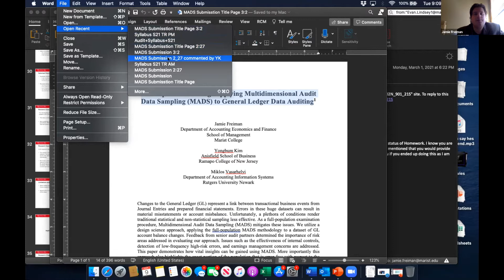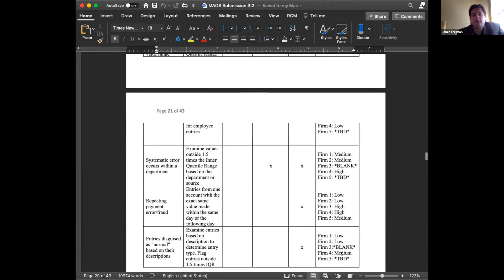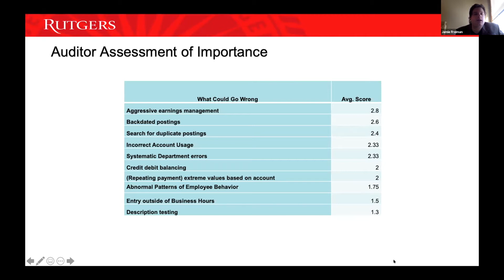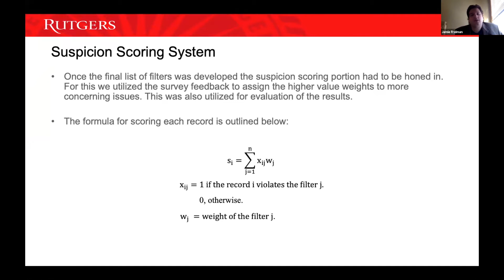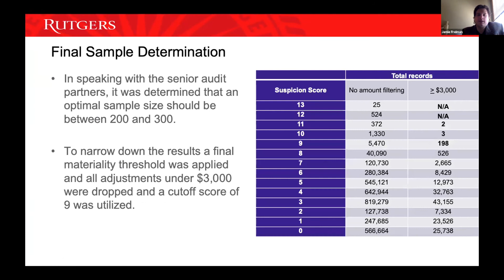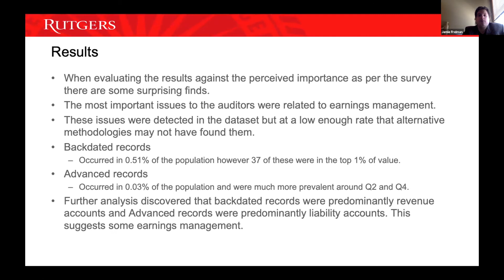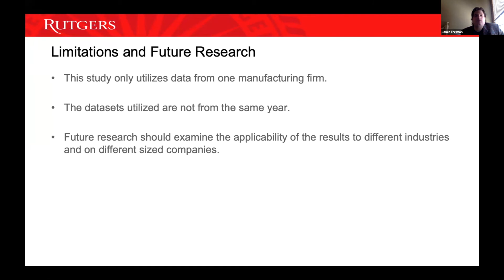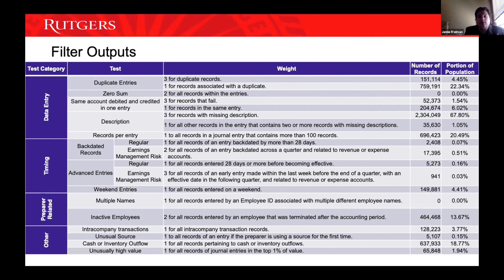Applying Multidimensional Audit Data Sampling to General Ledger Data P2 Prof.Vasarhelyhi Spring2021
Audit Research
Spring 2021
Professor Miklos A. Vasarhelyi
Teaching Assistant Abigail Zhang

00:01:50 Table 4: Senior Auditor Assessments
00:07:27 Final List of Filters
00:10:22 Suspicion Scoring System
00:11:10 Filter Outputs
00:14:40 Final Sample Determination
00:37:50 Results
00:40:30 Limitations and future research